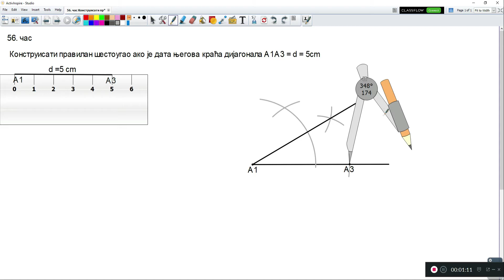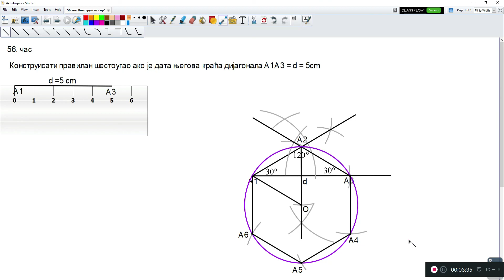Конструкција правилног шестоугла ако је дата његова дијагонала d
7. разред , 56. час Конструкција правилног шестоугла ако је дата његова дијагонала d